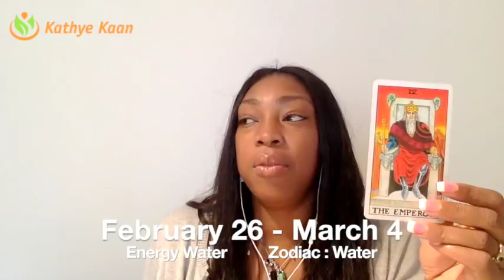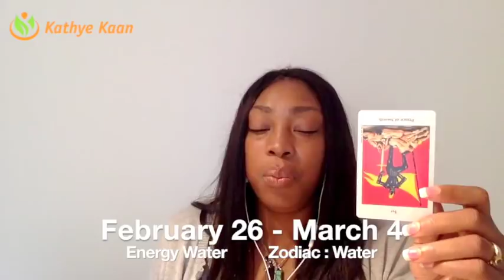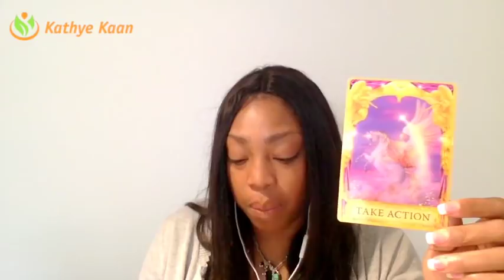LIBRA Weekly Reading Tarot Psychic Horoscope | Week 09 | 26 FEBRUARY - 4 MARCH